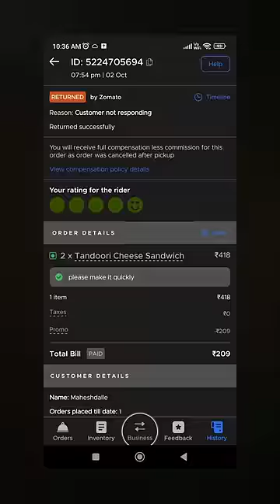Zomato pr aaya Mahesh D*lle ka Order or hua ye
Sbse Plhe toh Dosto 1Lakh Subscribers Complete krne ke leye apka bhot bhot Thankyou.

Hello dost, Mera naam Praveen hai and maine ye ak series start ki hai apne channel pr jismein mein apko show kruga apni Cloud kitchen wali journey ki aakhir ghar se aap cloud kitchen kase operate kre and marketing kase kre.
So mein apko hr chej sath mein implement krke dikhauga aur meri iss series se shyad kuch logo ko help mile paise earn krne mein ya fir new learning mein.

Aaj ke iss Ep mein aap dekhegye ki aaj Zomato se humhe kitne orders mile aur kase humne unko complete kia? Watch full vide and know this.

Tamanna & Praveen